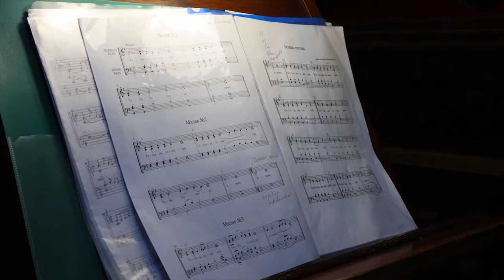Состоялась молодежная Литургия в день празднования иконы Божией Матери "Владимирская"